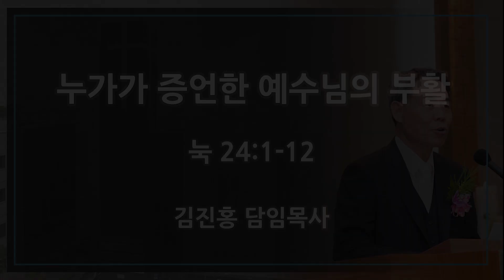[수표교교회 주일예배설교] 2022년 04월 17일(주일) | “누가가 증언한 예수님의 부활"